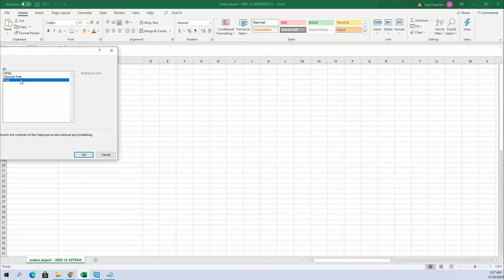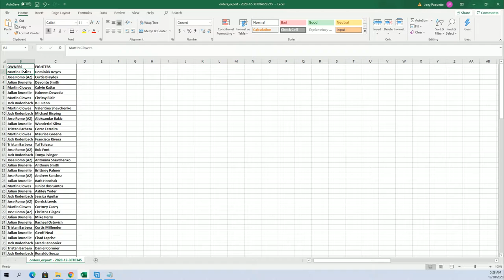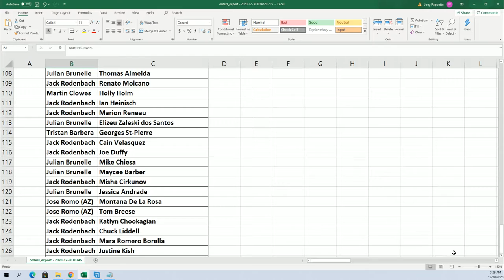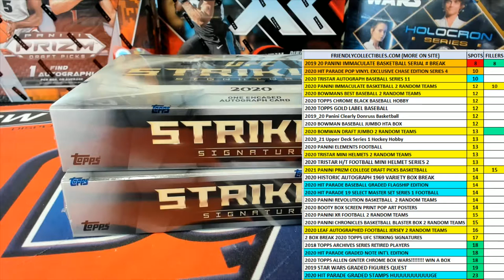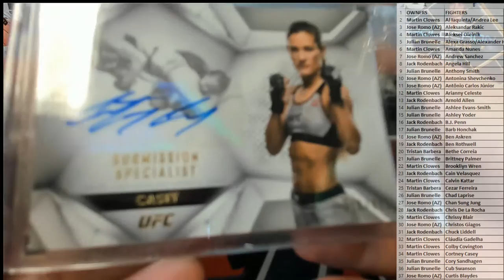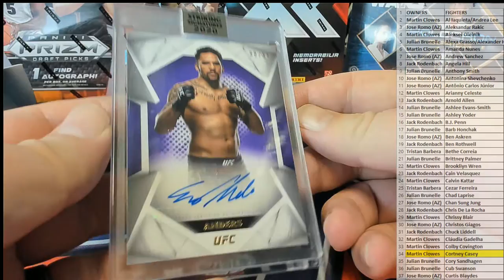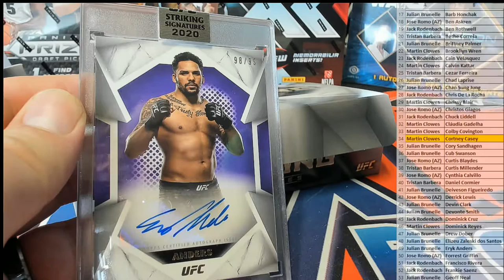2020 Topps UFC Striking Signatures ID 20UFCSTRIKE104